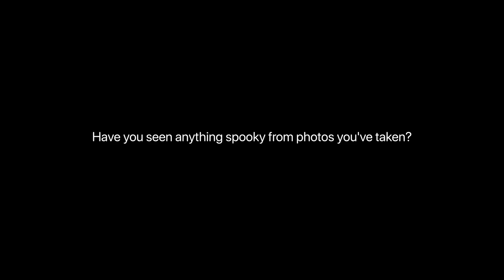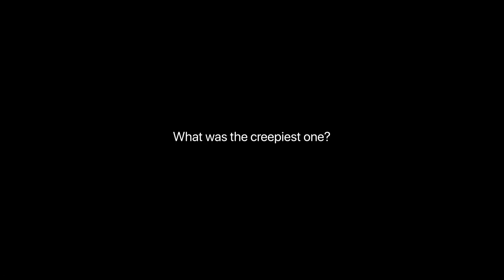KOREAN GIRLS REACT TO CREEPIEST PHOTOBOMBS